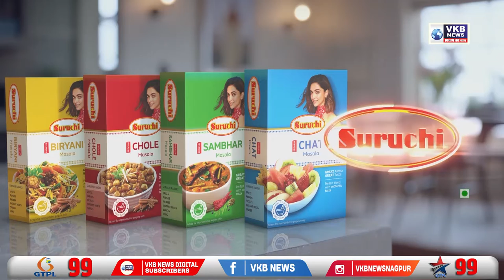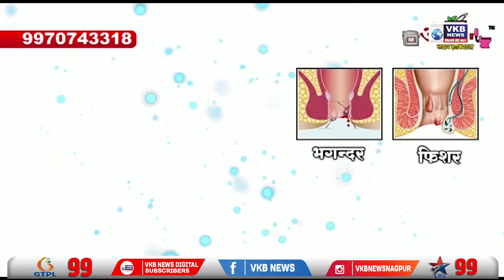रिच-2 कस्तूरचंद पार्क से ऑटोमोटिव चौक का निरीक्षण शुरू